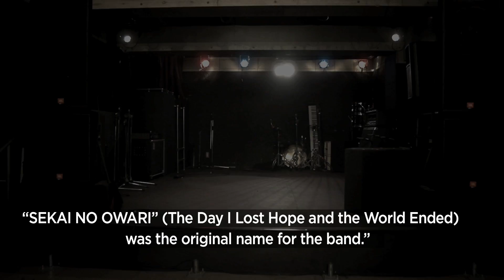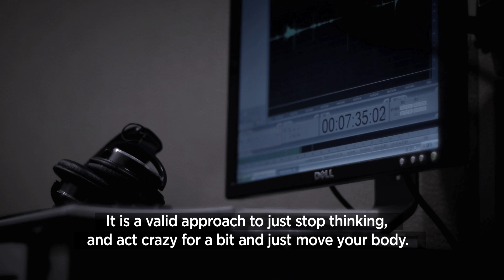New Balance Excellent Maker - Sekai No Owari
2012年New Balance積極推廣「創造卓越」的品牌活動，透過活動讚揚全世界不同角落正在發生各種「卓越創意」的事物，同時也向這些不被金錢、身分所左右，堅持做自己想做的事，且將熱情轉為實際行動的各領域卓越創意者們致上敬意。

Excellent Maker卓越創意者指的是你我身邊的一般人，不論是什麼樣的領域，不管身分為何，只要是以自己的方式創造個人卓越表現，就是所謂的Excellent Maker。是一種成功的"典範"與"精神"，絕不僅僅只是傳統意義上的模範而已。

【Sekai No Owari (日本)，音樂家及日本New Balance創造卓越廣告促銷活動的名人】
成立於2004年，與四位團員：主唱兼吉他手 Fukase Kei、吉他手 Nakajima Shinichi、鍵盤手 Fujisaki Saori 與戴著小丑面具的DJ Love，這個獨立製片搖滾樂團宣稱「所有的事物在世界末日時才開始」。銷售一空的搖滾專輯在日本已造成一股浪潮，這些具有才華的音樂家們正蓄勢待發要占領全世界。